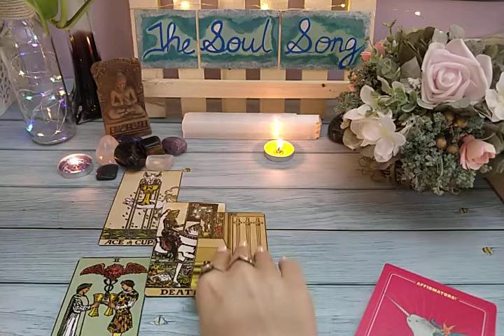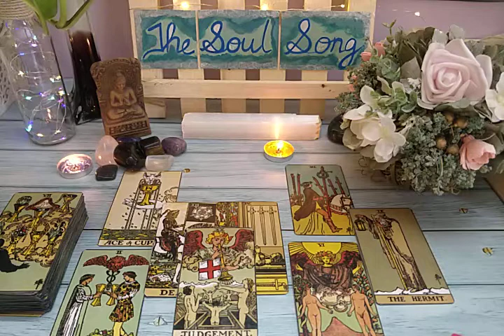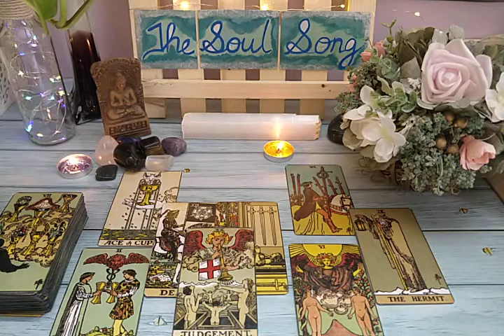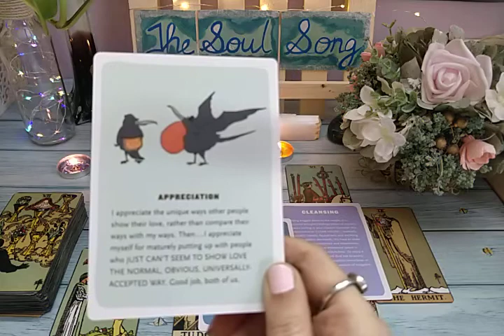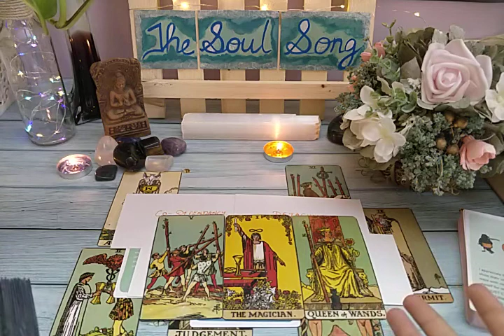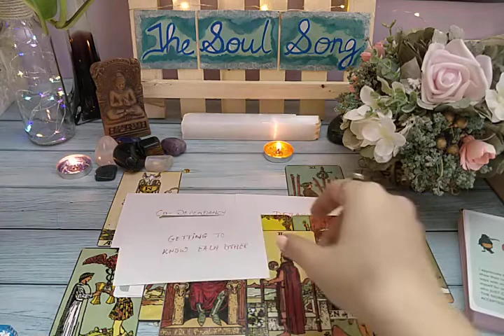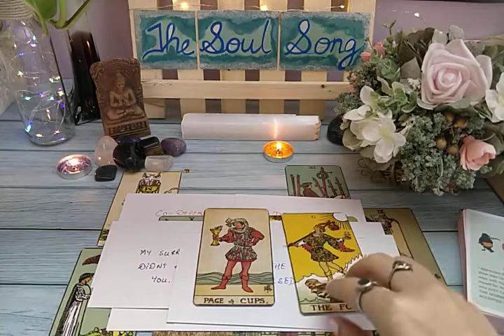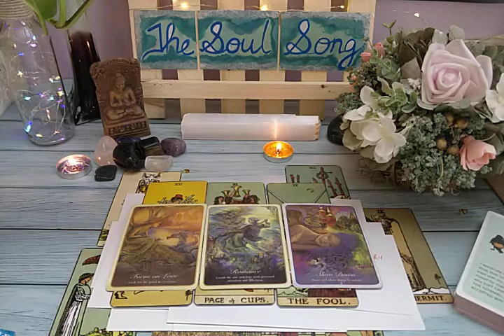Cancer ♋ 'Love Story' Someone's Thinking a Lot About You. A Cup of Love 💕